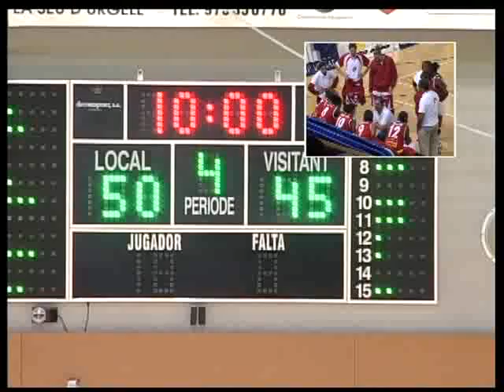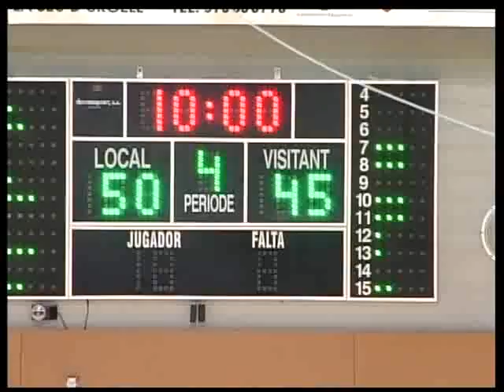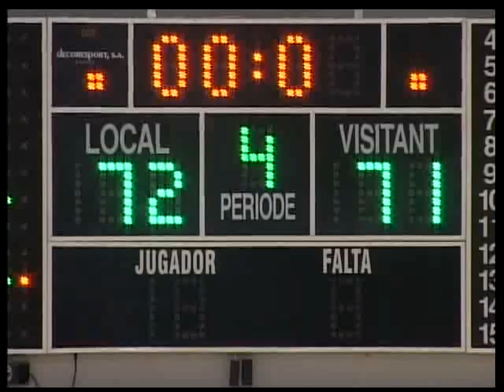Liga Femenina J2: Cadí La Seu D'Urgell - Palacio de Congresos Ibiza [2-2]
Apretadísima victoria del equipo catalán en un partidazo de Sonia Borges